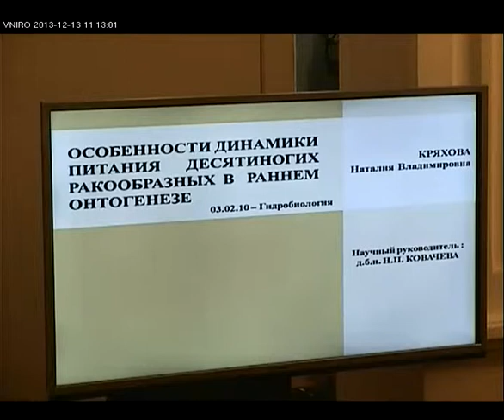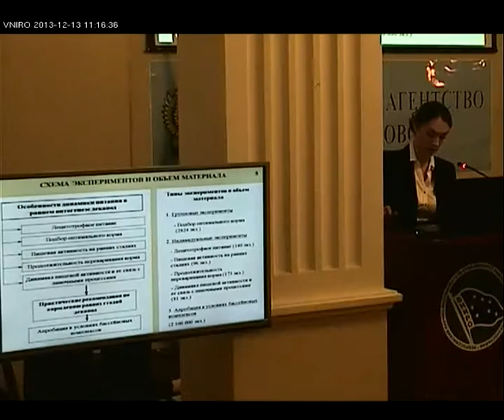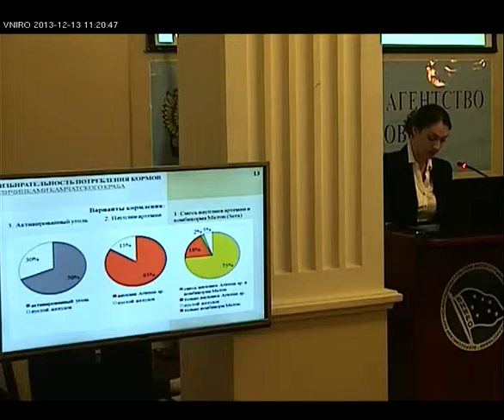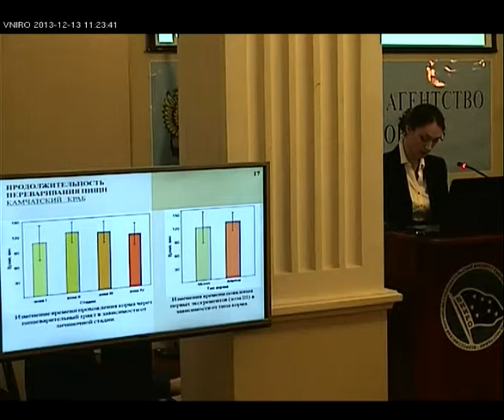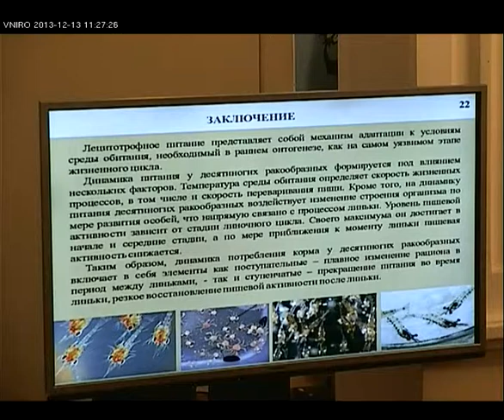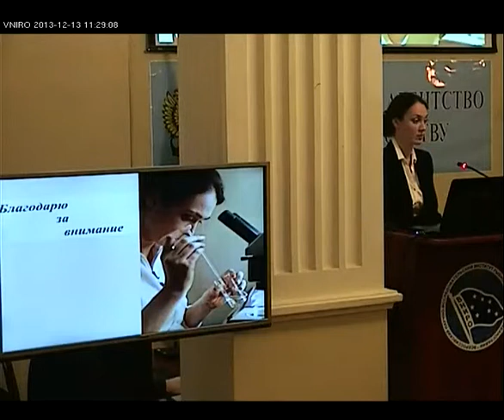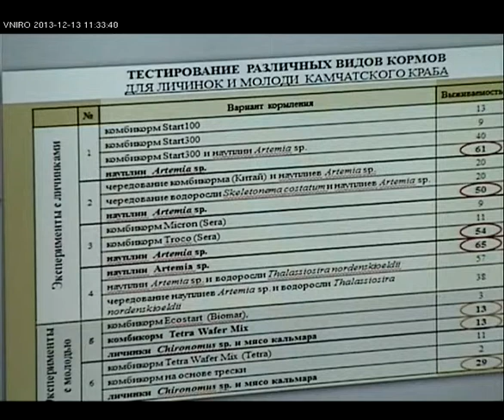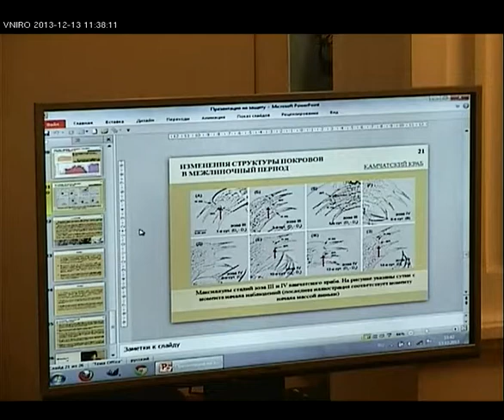Защита диссертации Кряховой Н. В. 13 декабря 2013 г.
13 декабря 2013 года состоялась защита диссертации Кряховой Наталии Владимировны «Особенности динамики питания десятиногих ракообразных в раннем онтогенезе», на соискание ученой степени кандидата биологических наук по специальности «03.02.10 - гидробиология, биологические науки».